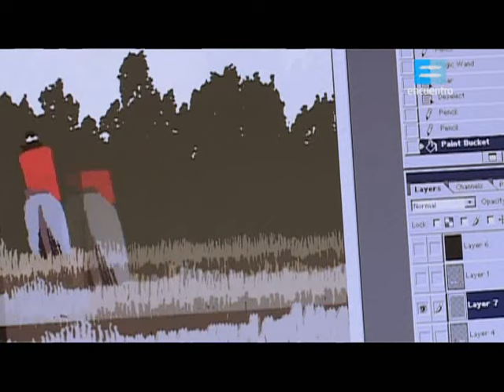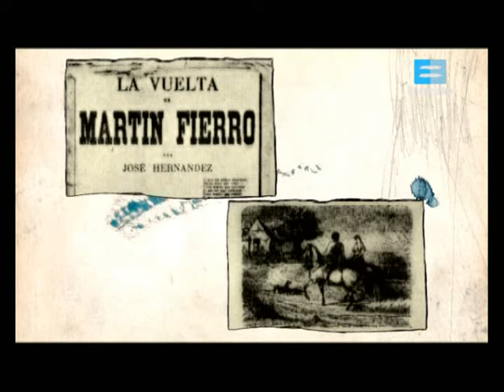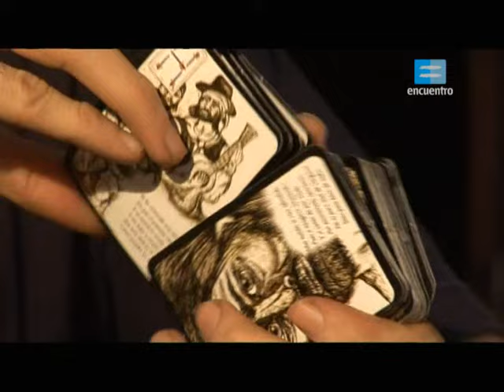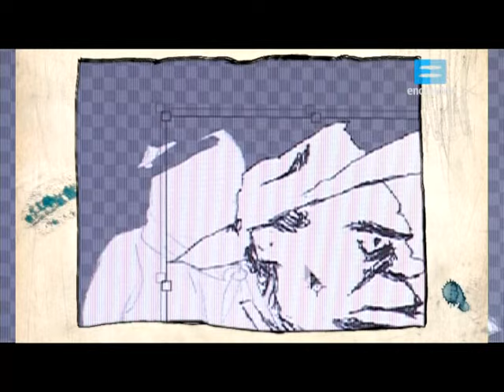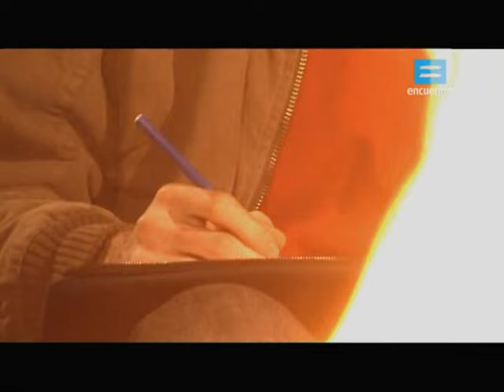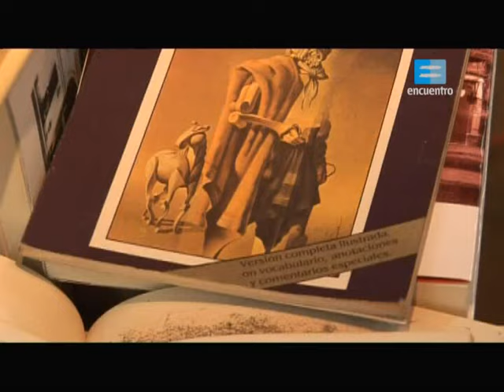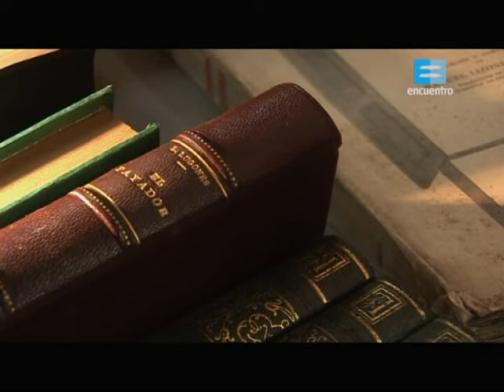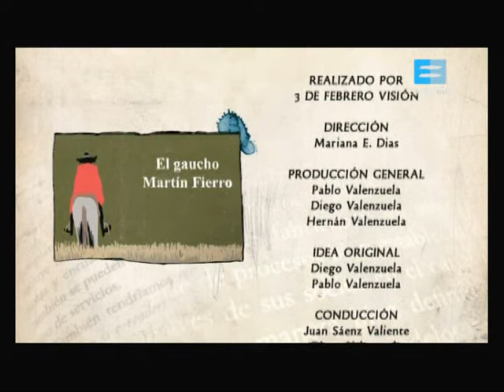Impreso en Argentina Martín Fierro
Programa producido por Canal Encuentro